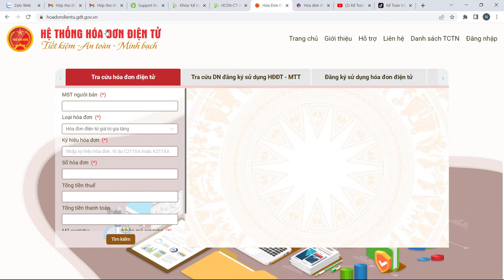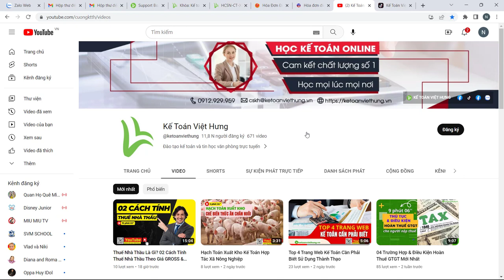[MỚI] Cách Đọc File XML Hóa Đơn Điện Tử Trực Tiếp Qua Hệ Thống HĐĐT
Thực tế khi kế toán nhận file XML hóa đơn sẽ không mở được xem ngay, thì mới đây TCT đã thêm chức năng đọc file XML trực tiếp qua mạng trên hệ thống HĐĐT vô cùng tiện lợi - đừng quên ĐĂNG KÝ kênh kịp thời cập nhật chia sẻ mới nhất

- Hoàn tiền: 100% nếu không hài lòng.
- Thời gian học: Vô cùng linh hoạt từ 8h30 - 23h00.
- Số buổi học: Không giới hạn.
- Giáo trình động: Cập nhật liên tục trên website.
- Chứng từ sống: Thật 100%.
- Giáo viên: 100% kinh nghiệm trên 3 năm.
- Hỗ trợ miễn phí: trọn đời.

1. Các khóa học KẾ TOÁN DOANH NGHIỆP

2. Các khóa học KẾ TOÁN HÀNH CHÍNH SỰ NGHIỆP

3. Các khóa học LÝ THUYẾT KẾ TOÁN

4. Các khóa học KẾ TOÁN THUẾ

5. Các khóa học KẾ TOÁN TỔNG HỢP

6. Các khóa học KẾ TOÁN QUẢN TRỊ